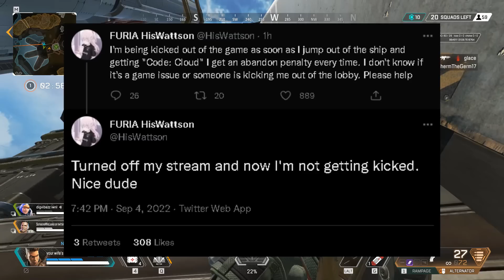Hackers Have A Worrying New Ability